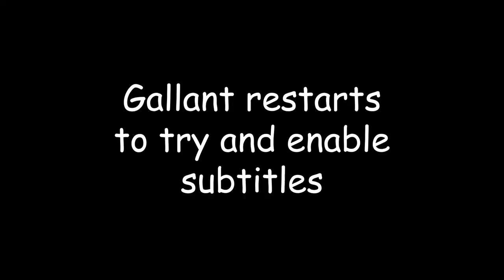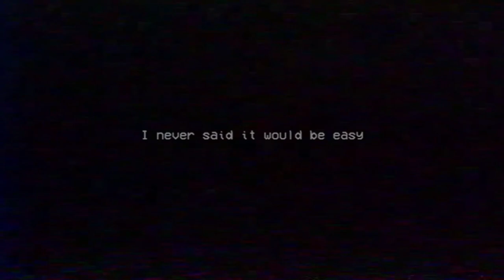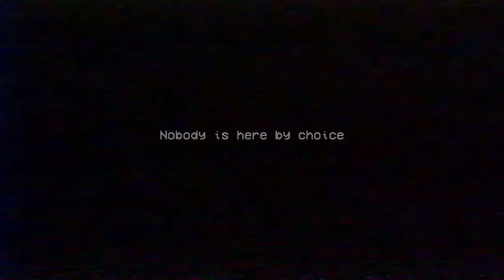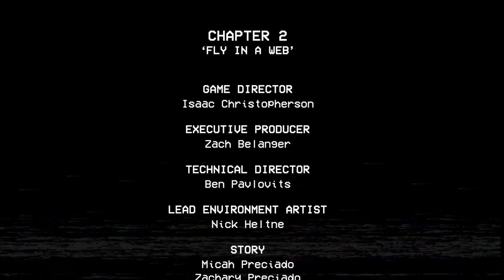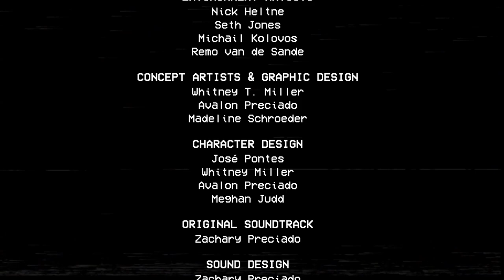Mommy Long Legs is TERRIFYING Poppy Playtime Chapter 2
Poppy Playtime Chapter 2 is finally here and in it we meet Poppy, Mommy Long Legs, Kissy Missy, and MORE! In this video, I playthrough the ENTIRE GAME!

Intro / Outro song by: @Slaleky